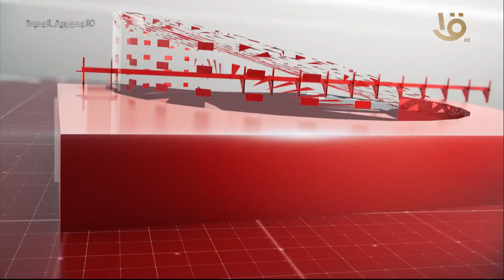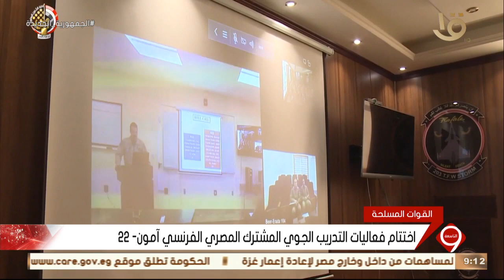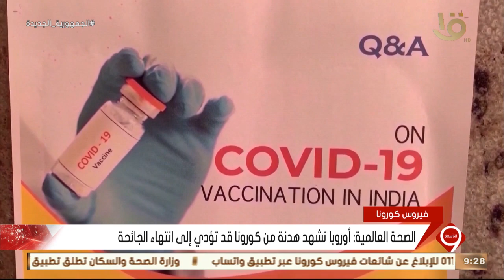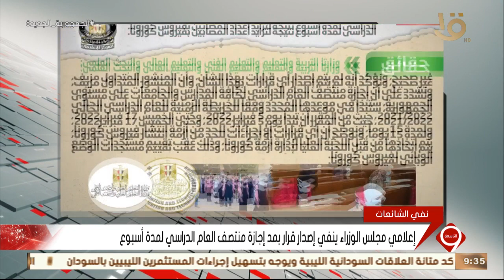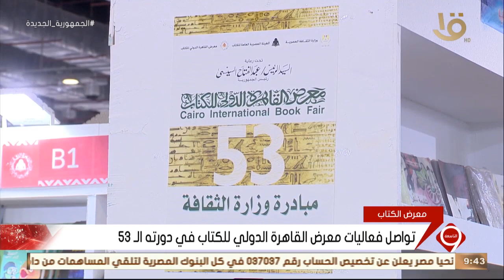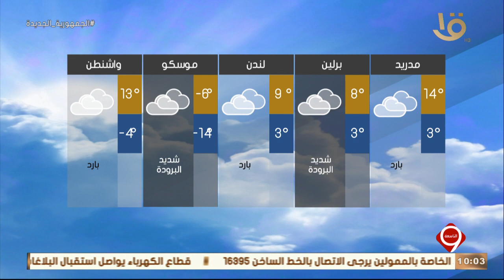نشرة التاسعة| أهم الأخبار السياسية والاقتصادية محليا وعالميا.. 3-2-2022